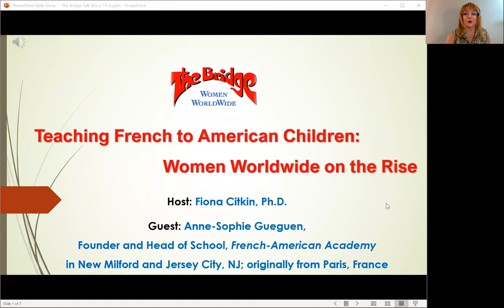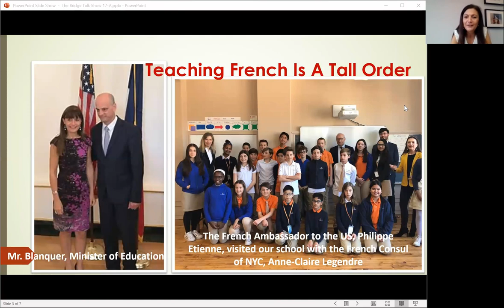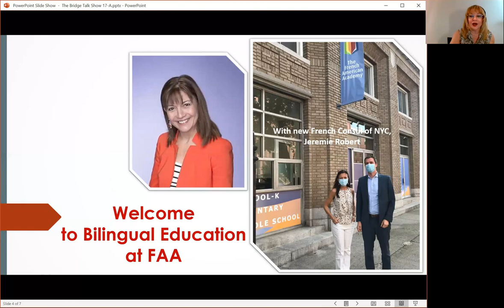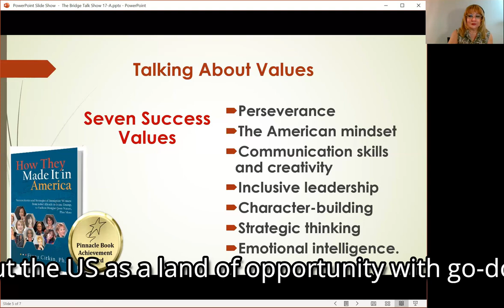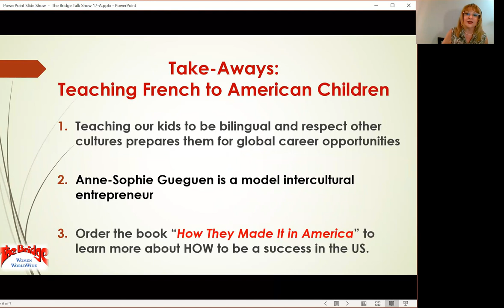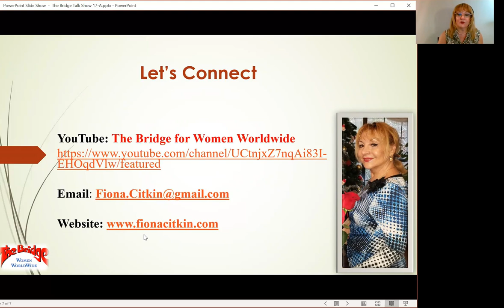Teaching French to American Children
How can we help our children become successful global citizens? By way of bilingual and bicultural education.  The guest for The Bridge interview Anne-Sophie Gueguen speaks from her experience of founding French American Academy and making use of the best in American and French educational systems—in teaching languages, STEM subjects, and cultures.
American children will do better in life and career if they speak at least one additional “super” language, such as French, Spanish, German, Mandarin Chinese, etc. Plus, speaking more than one language has multiple health benefits - including faster stroke recovery and delayed onset of dementia.
We need to thoughtfully invest in our children because there is no vaccine to counteract parental negligence of the kids’ future. In the Bridge talk-show we discuss HOW. we are doing just that, discussing the how-to of success in the US!